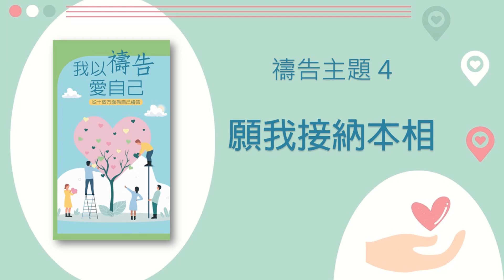我以禱告愛自己 4 願我接納本相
我以禱告愛自己
從10個方面為自己禱告
禱告主題4 願我接納本相

慈愛的上帝，我要稱謝祢，因我的肺腑是祢所造的，我在母腹中，祢已覆庇我。祢創造我的作為多麼奇妙可畏。我是何等有福，我一生的年日都記在祢的冊子上。

有時候，我無法全然愛與接納自己、懷疑自己存在的意義和價值，並羨慕別人所擁有的。但是祢說，我是祢獨一無二的傑作，祢看我為寶貴，甚至我的頭髮都被祢數過了。祢完全愛我、接納我，包括我的缺點。求祢幫助我以正確的眼光看待自己，不輕看自己屬上帝兒女的寶貴身分。

天父啊，祢賦予每個人獨特的生命目的，也把我們放在不同的位置。我所擁有的影響力是其他人沒有的，有些人也只有我能去影響、豐富他們，沒有人能夠替代我的位置。求祢讓我看到自己的獨特性，在接納和改進缺點的同時，我也能好好使用祢給予的恩賜才幹。謝謝祢撫平我過去的傷痛，也謝謝祢願意陪伴我慢慢地成長。願我因有祢的愛而充滿喜樂，並時時向祢獻上感恩。

奉主耶穌的名禱告，阿們！